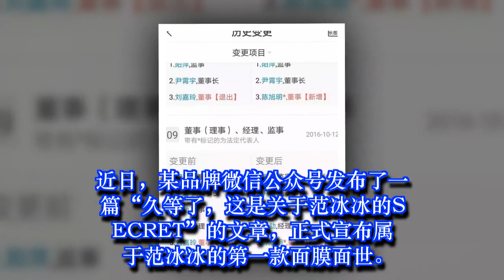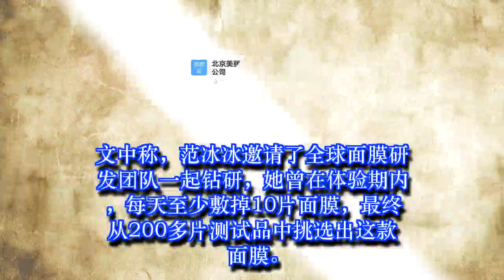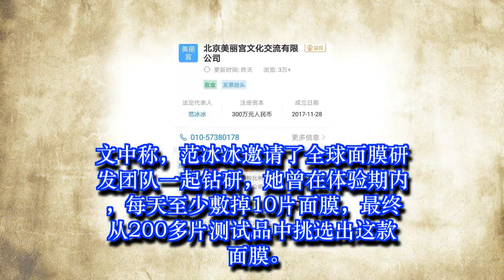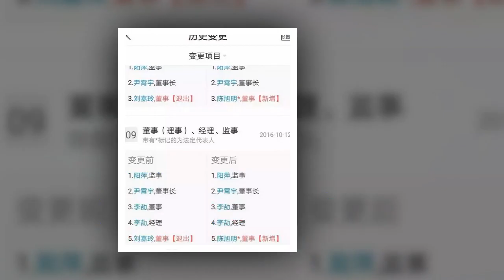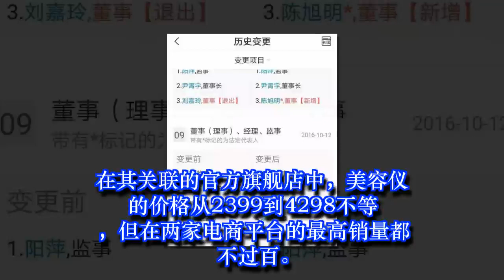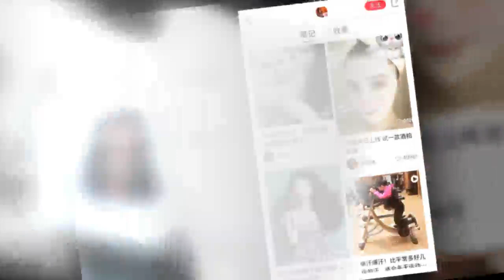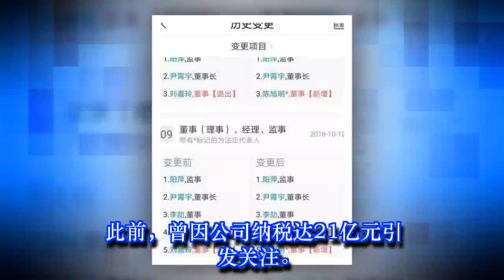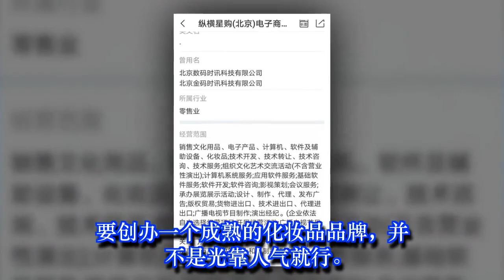范冰冰低调「复出」,还做起了卖面膜的生意? 明星带货容易卖货如何?